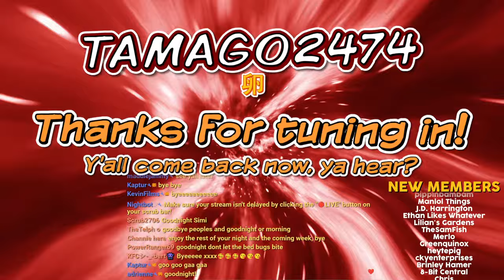WTF is Palworld? - When Fortnite Meets Pokémon (nintendo pls don't sue 🙏)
0:00 welcome
2:32 stream starts
11:55 Palworld